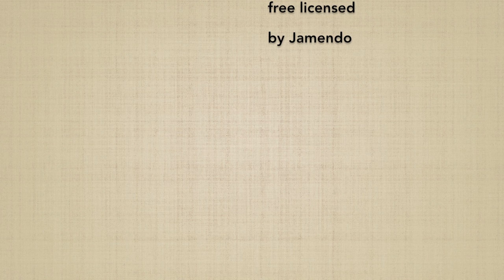(1*) Ken tai jo ichi henka 8 - Marco Rubatto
Variazione del 1º Ken tai jo,  forma di armonizzazione con proiezione (taijutsu no riai), basata sul 8º kumijo

1º Ken tai jo variation, throw harmonization form (taijutsu no riai), based on 8th kumijo